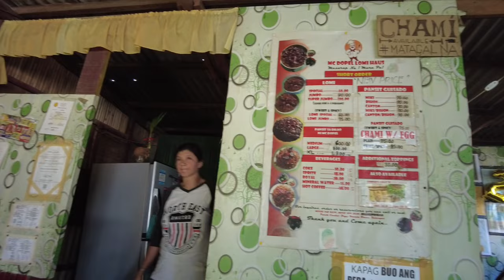VLOG 12: BUMISITA SA SAN CARLOS, ROSARIO, BATANGAS